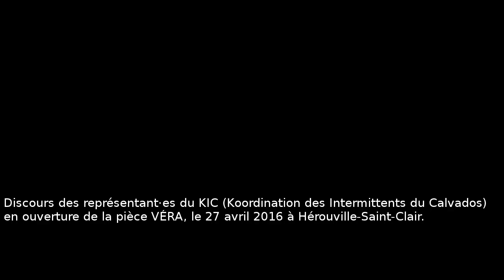Discours de la KIC-Cip avant le spectacle VÉRA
La Koordination des Intermittents du Calvados explique son action, le 27 avril 2016 au Théâtre d'Hérouville-Saint-Clair.